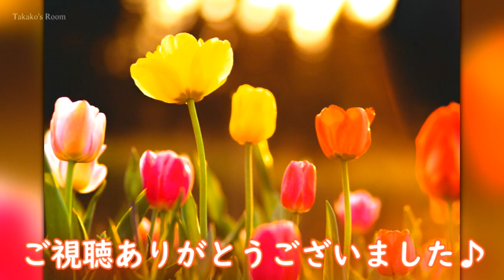【童謡】チューリップ 歌詞つき「さいたさいたチューリップの花が～♪」 JapaneseFamousSong “Tulip”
今回は、「チューリップ ”Tulip”」を歌いましょう！

この曲は、今の季節にぴったりですし、
前回の「こいのぼり #39」を作詞した近藤宮子さんが
作詞しているので選曲しました♪
2曲とも可愛らしい曲ですよね(*‘∀‘)

↑兜（かぶと）とウグイスの鳴き声のコラボを

それでは、可愛いチューリップを見ながら歌いましょう！

◇目次
【チューリップ Tulip】　作詞：近藤宮子　作曲：井上武士

00:00 メロディーガイドつき
00:39 メロディのみ
01:18 伴奏
01:58 1分間のリラックスタイム Purification
天使の周波数「4096Hz」の音つき☆

◇補足

①作曲者の井上武士さんは「うみ #31」も作曲しています✩
↑シロイルカやラッコたちが可愛すぎます(*^_^*)

②「チューリップ」は、
「群馬県のメロディーライン（国道353号）」で流れるそうです(^_^)

♪「メロディーライン」についてはこちら

③画質や速度変更は「設定ボタン」で調整してくださいね。
「設定ボタン」は、「仰げば尊し #37」の目次から
「再生速度の変更方法」を参考にしてください✩

【音源】
「Music Score Pro3」のソフトに
「チューリップ」の楽譜をパソコンで入力したものです。
楽器の音はシンセサイザーです。

【楽譜＆歌詞の引用】

「日本童謡選集　伊藤玲子編」
株式会社　ドレミ楽譜出版社

癒しの画像は、以下の方から借りました。
(“Unsplash”,”pixabay”)

Lasolutionesticiさん
Ralphさん
P. Wutzさん
🍀💜Anna💜🍀さん
JustinHaさん
HuafangXueさん
MaddieHさん
RensDさん
RudyandPeterSkitteriansさん
ZoeSchaefferさん

みなさま、ありがとうございました♪

♪「日本のうた」再生リストはこちら

「1分間のリラックスタイム」は、「うみ ＃31」から開始しました✩

◇みなさまへ
引き続き応援のほど、よろしくお願いいたします！！！